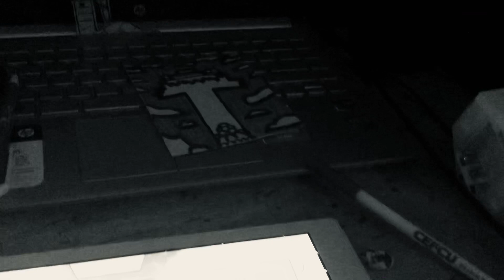Wither 3 Part 1066 (2022)